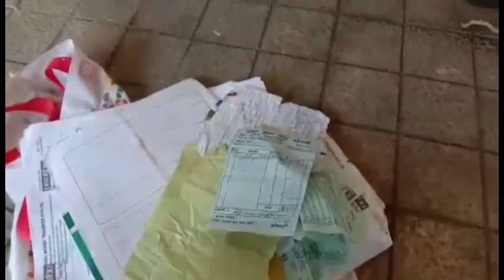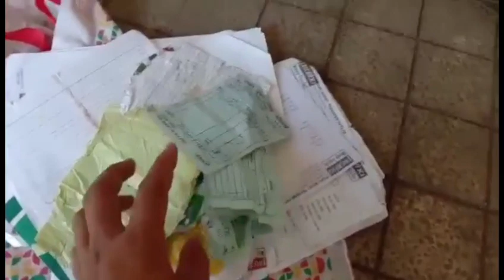पैसा र छोरा लियर श्रीमती अर्कै संग भागेपछी भारत मा श्रीमान को यस्तो बिजोग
पैसा र छोरा लियर धिर बहादुर मल्ल कि श्रीमती सुन्तला अर्थात सुनिता मल्ल बल परियार संग भारत मा भागेपछी पीडित धिर ब मल्ल रुदै मिडिया मा आय ।

यो घटना को बारेमा आफ्नो बिचार राख्नु होला ।

सबैले सेअर गरिदिनु होला ।

अशोक शाही को रिपोर्ट मुम्बै

समाचार हिमाल परियार

News today

Sunita Dhira Bala Kanda mumbai india

Naya News

khabar today

Nepal e News